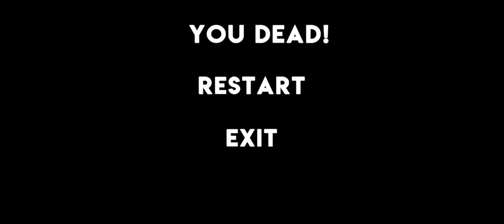Santa Claus Christmas Horror - Full Gameplay (Android)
Santa Сlaus - Christmas Horror

Team GZ

Santa Claus has disappeared, and a terrible and terrible impostor has come in his place. You will plunge into the horrors of this scary game. You play as a boy named Nikita. Upon entering his Grandfather's house, Nikita discovered that his grandfather was not himself and told him an insulting rhyme. Then the chase began. Santa Claus has prepared and scattered a bunch of puzzles and quests, be vigilant, you will find a difficult path in this New Year's game of 2024. The New Year is coming, so download this horror story soon.
And now, attention! Since Santa Claus, a descendant of the ancient Rus, he mastered the Slavic clamp with gray eggs! It's a pity that Grandpa decided not to use it against the lizards...